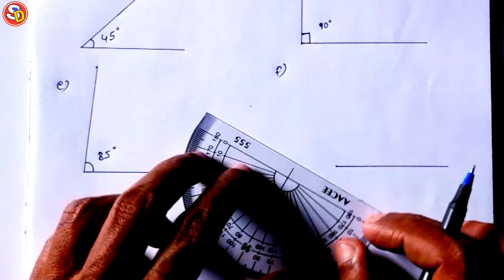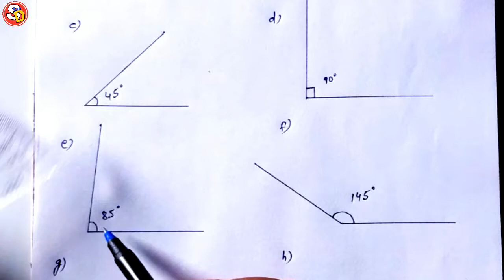Q 6 Ex 68 Maths Solution Class 5 Ch 13 Saraswati Shishu Vidya Mandir सरस्वती शिशु विद्या मंदिर